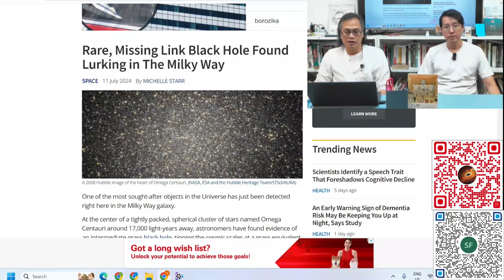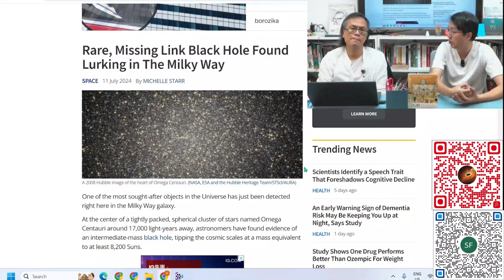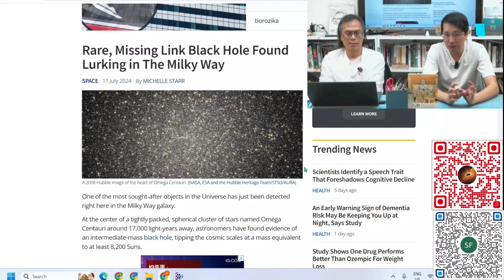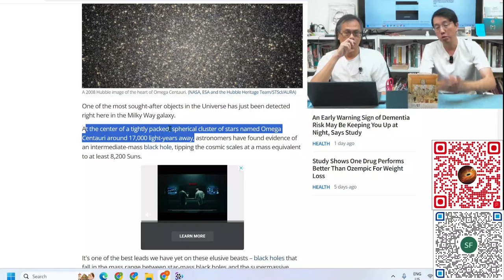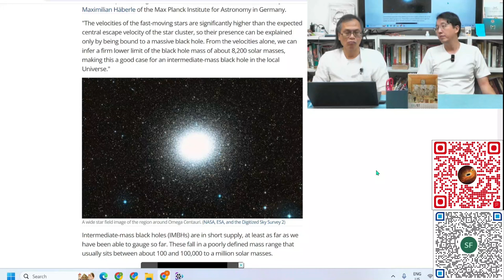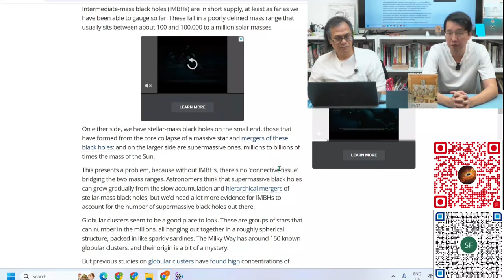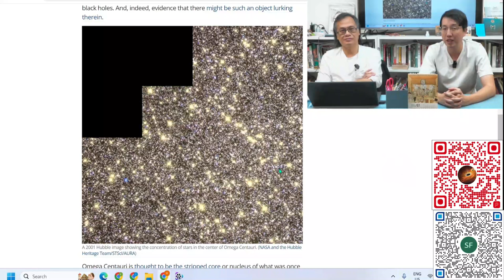科學新知 2024-07-18 Part1: 星團中質量黑洞的發現，何以足以震撼宇宙學？| 主持：陳志宏博士 & 台長梁錦祥